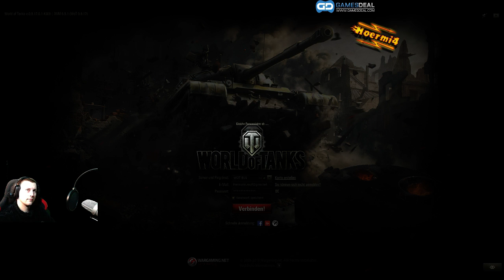[GER] [I3OOM] Vorweihnachtliches Panzern